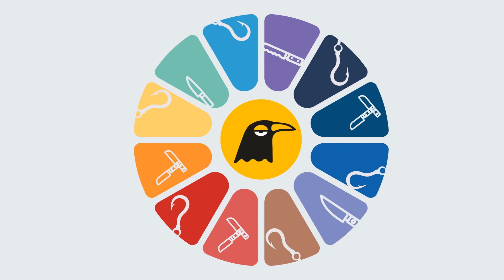3 Smart Animals That Make You Look Like An Idiot | LittleBits Science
You might think human beings are the most intelligent and evolved creatures on this planet. Maaaybe, just maybe: THEY’RE NOT! We bring you some science facts that show animals such as crow, dolphin or monkey, could be smarter!